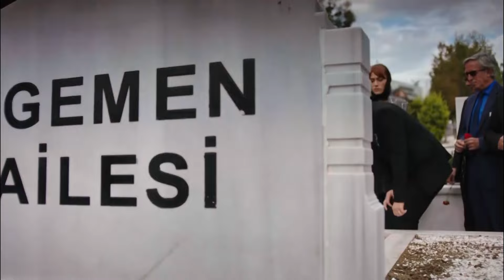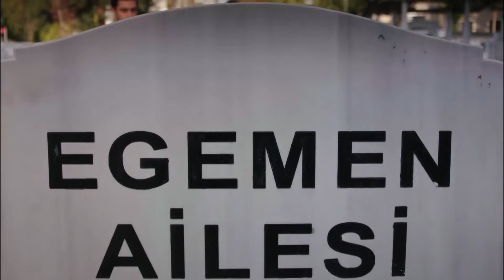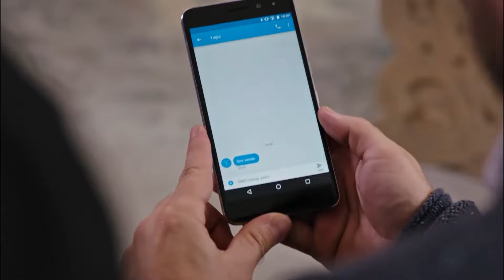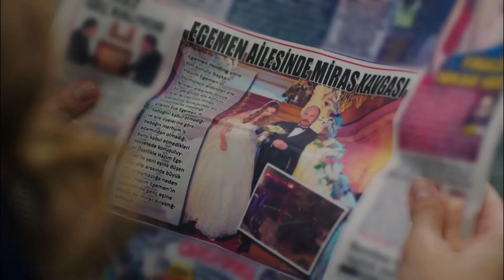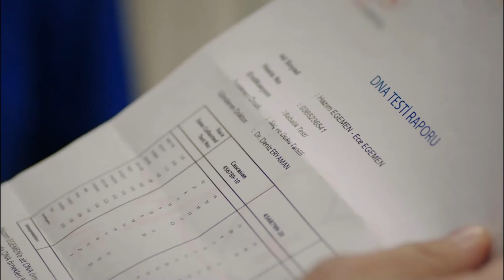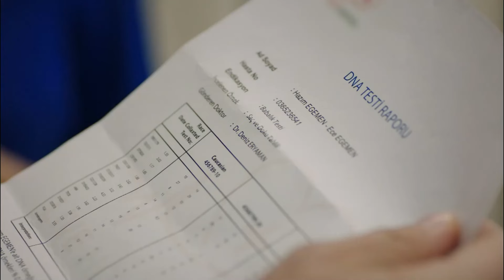Fazilet Hanım ve Kızları 19. Bölüm (HD)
Fazilet Hanım ve Kızları 19. Bölüm Özet:

Hazan’ın elinde Yağız’a ait gazete kupürleriyle Sinan’a yakalanması, iki kardeşi dönüşü olmayan bir gerilimin parçası haline getirir.
Sinan ve Yağız, gazete haberleriyle ilgili gerçeğin peşindeyken yalıya gelen acı haber deprem etkisi yaratır. Egemen yalısı ölüm acısıyla alt üst olur.
Egemen kardeşler için babalarının ölümünü kabullenmek kolay olmayacaktır. Yalıyı saran yas, mirasın açıklanmasıyla birlikte yerini büyük bir kaosa bırakır. Ece’nin hamileliği Egemen kardeşlerin üzerine bomba gibi patlarken, Hazan ve Yağız’ın hamilelikle ilgili kapıldığı şüpheler olayların raydan çıkmasına sebep olur.
Hazan ve Yağız, gerçeğin peşinde sürüklenirken, Sinan ise kendi içindeki fırtınaya doğru sürüklenmektedir. Hazan, Yağız ve Sinan arasında dile getirilmeyen gerilim giderek tırmanırken, yalının sakladığı sırlar birbir ortalığa saçılmak üzeredir.

Oyuncu Kadrosu:
Fazilet Çamkıran: Nazan Kesal
Hazan Çamkıran: Deniz Baysal
Ece Çamkıran: Afra Saraçoğlu
Hazım Egemen: Mahir Günşiray
Güzide Egemen: Gülsen Tuncer
Yağız Egemen: Çağlar Ertuğrul
Sinan Egemen: Alp Navruz
Gökhan Egemen: Tolga Güleç
Yasemin Egemen: Hazal Türesan
Selin Egemen: Ecem Baltacı

Yapım: Avşar Film
Senaryo: Sırma Yanık
Yönetmen: Gökçen Usta